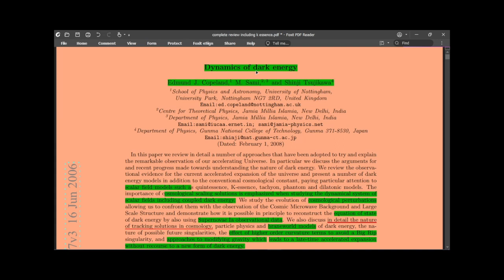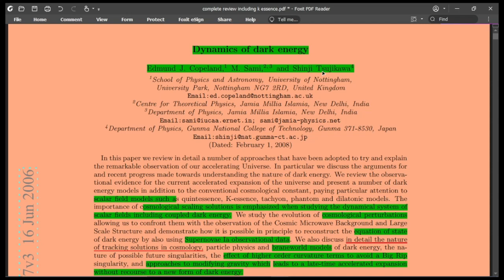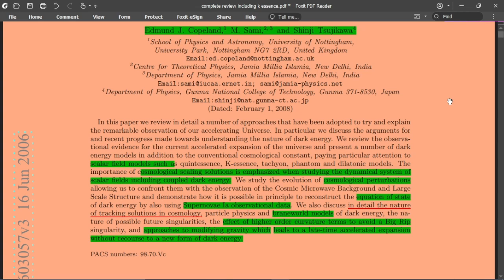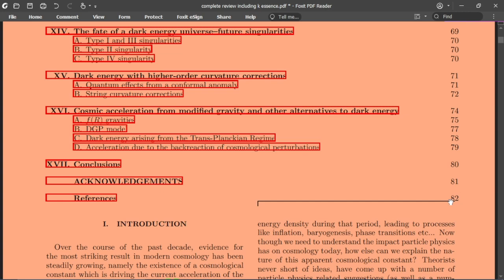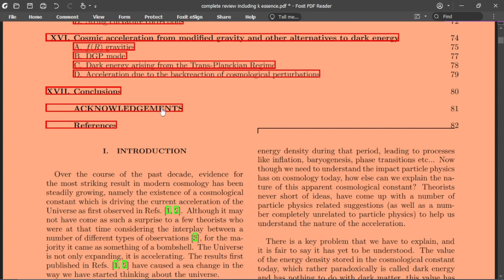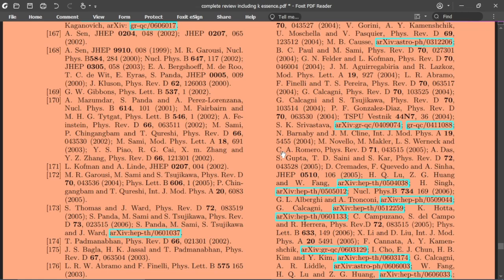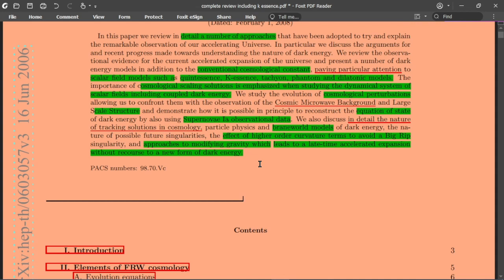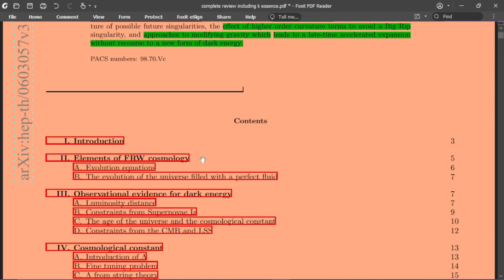Dynamics of Dark Energy Review by M.Shami Edmund J. Copeland || How to read a research Paper?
What is Dark Matter and Dark Energy? This is the current unsolved problem in Physics. What are these and how to detect Dark Matter and Dark Energy? We have also talked about the different phases of the Universe in great detail. How theoretical physicist do research in Dark Matter and Dark energy?